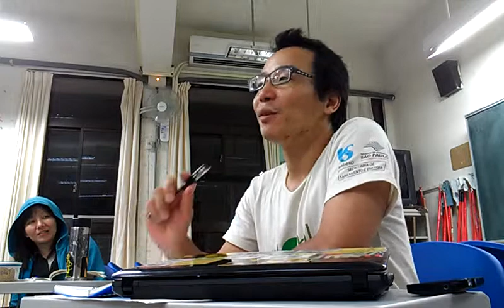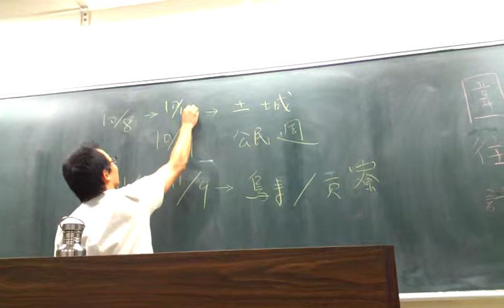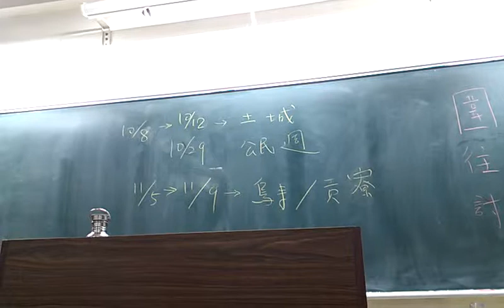彭瑞祥提周富美當年在環保署不准記者採訪環評委員的抗爭事件VIDEO2369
9/10 彭瑞祥 課程介紹：做一名環境大聲公 下週開模擬記者會同時做新聞寫作練習